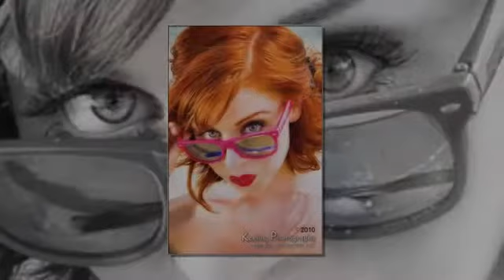The SOS-5 (Sunset or Sunrise) Workshop Photo Shoot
A PhotoBinder.com Workshop Photo Shoot at Sufside. TX. Two days of fun in the sun.